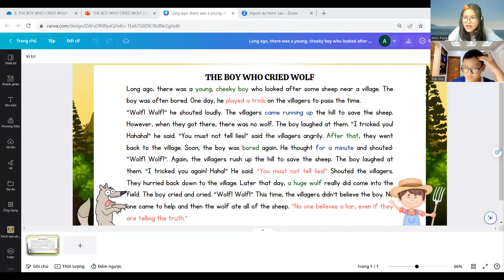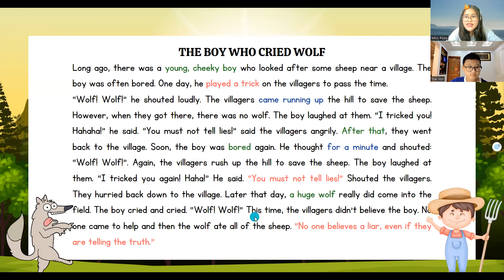Video bài Test định kì của Giang Thái A12